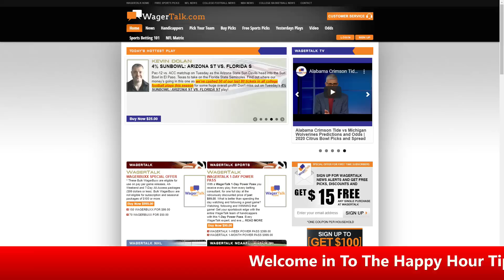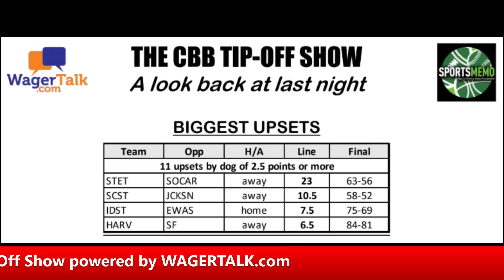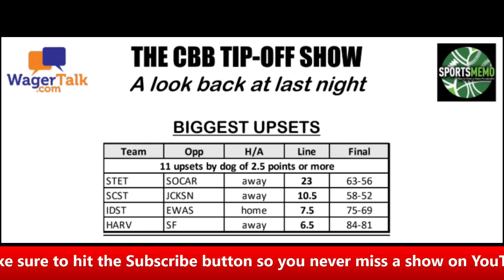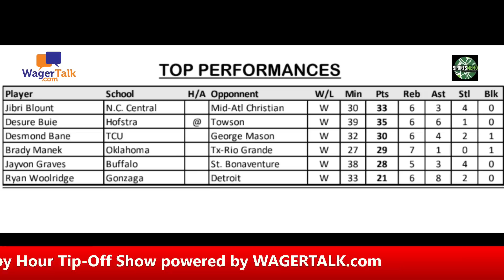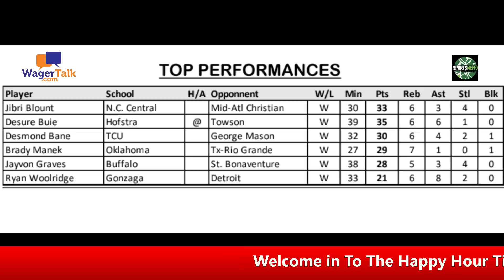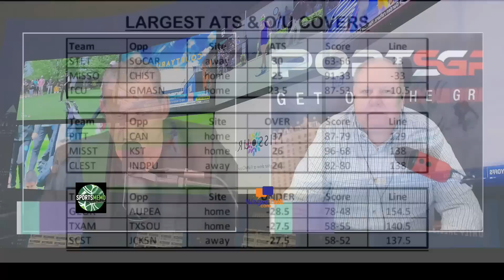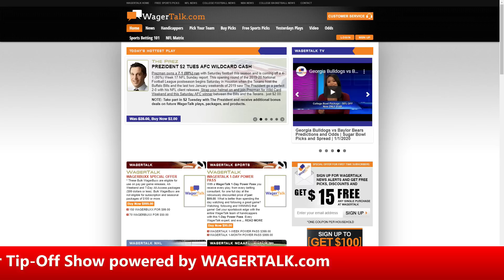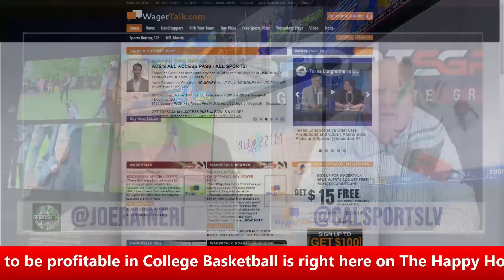Happy Hour Tip-Off - College Basketball Picks, Odds and Predictions for Tuesday, December 31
🏀 College Basketball Picks, Odds, and Predictions: Get your daily fix of College Basketball with Joe Raineri and Ralph Michaels on the Happy Hour Tip-Off show. Monday through Friday our panel of expert handicappers break down the College Basketball card from a sports betting perspective and share their personal picks and predictions.

Featured:
Butler Bulldogs vs St. John's Red Storm
Marquette Golden Eagles vs. Creighton Bluejays

📖 Ralph Michaels goes over some T(rends) & A(angles) in play for the action tonight.

❓Joe updates the biggest line moves from the openers and updates the games getting the most betting action from the public.

📆 A quick recap of the previous day, going over any upsets, noting anything that happened that can be used to handicap futures games and an update on ATS (against the spread) and O/U (over and under) records.

🐶 What game does the bookmaker have wrong tonight? Joe and Ralph share any underdogs who have a chance at barking.

🥪 Are there any sandwich, revenge or letdown spots tonight?

⭐ The panel review the Marquee Match-Up of the night.

💰 Looking for free College Basketball picks and predictions? The boys close out the show with their Best Bets for the night.